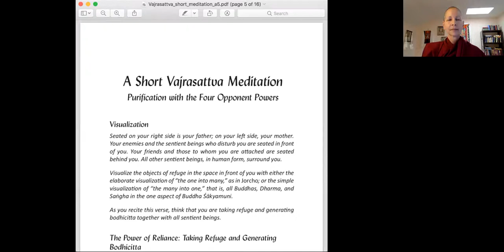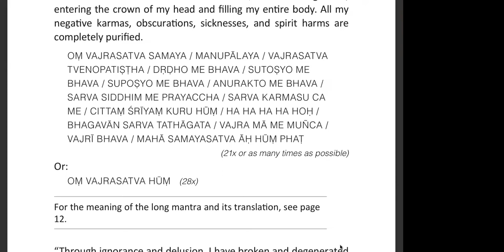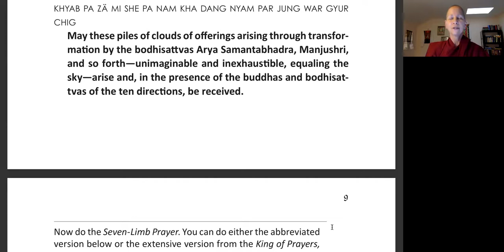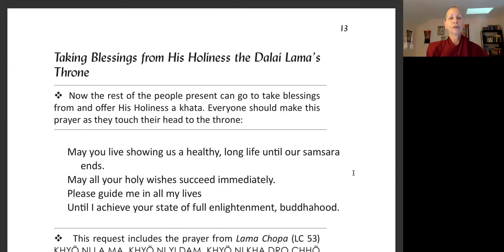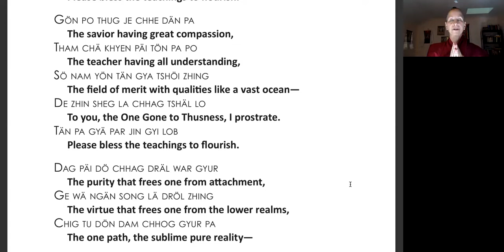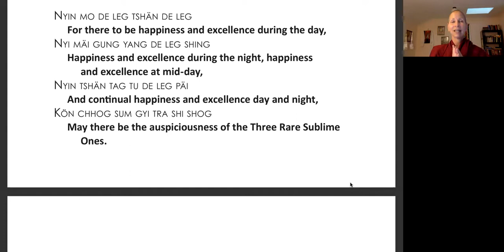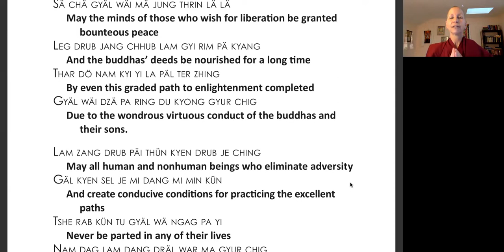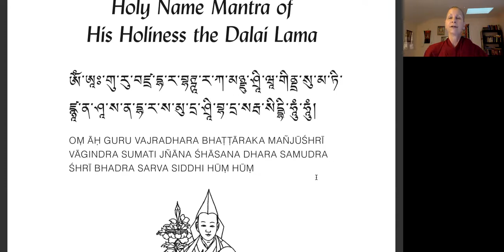Practices for HH the Dalai Lama's Birthday Celebration 2022 - Ven. Amy Miller [Jul 6, 2022]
In celebration of His Holiness's 87th birthday, join Shantideva Center in a special evening of praises and practices compiled by Lama Zopa Rinpoche. The evening was led by Venerable Amy Miller in our virtual gathering space.